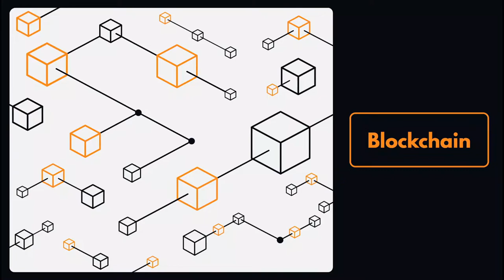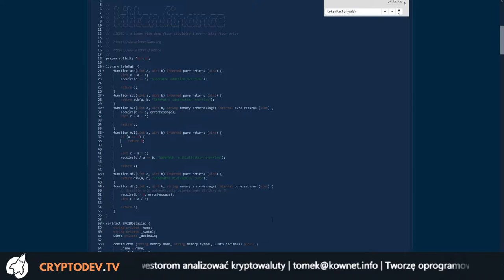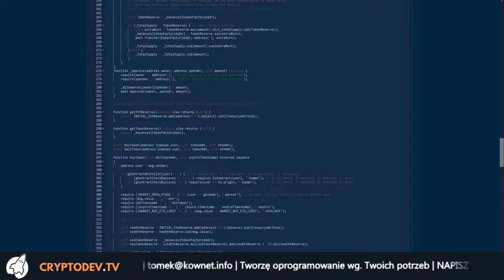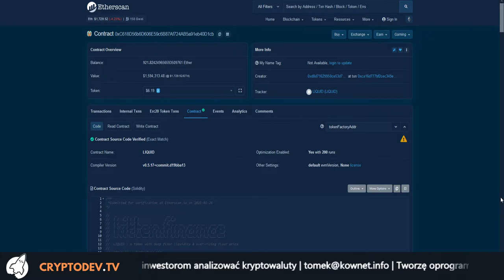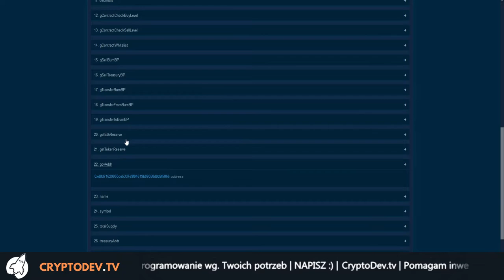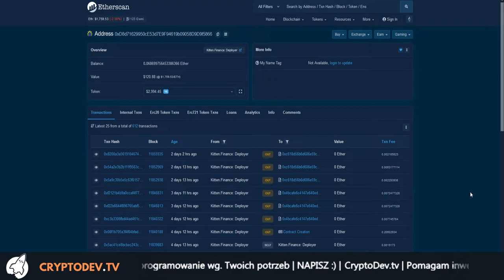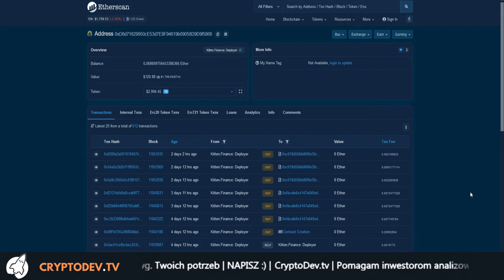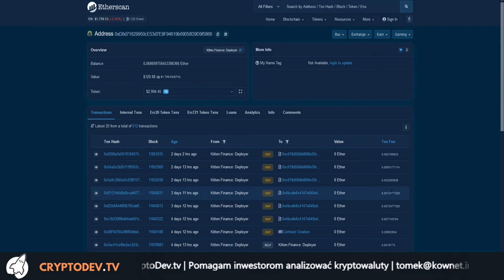02. Analiza smart contractu: LIQUID (z kitten.finance)